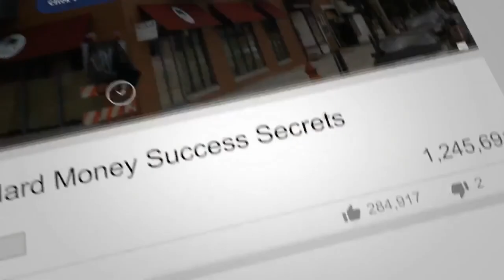Entrepreneurs Are Most Likely Fooled By Randomness | Hard Money Lenders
“Mild Success Can Be Explained By Skill & Hardwork. But Wild Success Is Almost Always Explained By Variance And Chance.” - Jonathan Davis

- “159 Fooled By Randomness - Passive Accredited Investor Show | Hard Money Lenders”